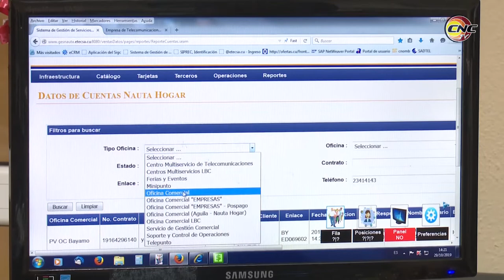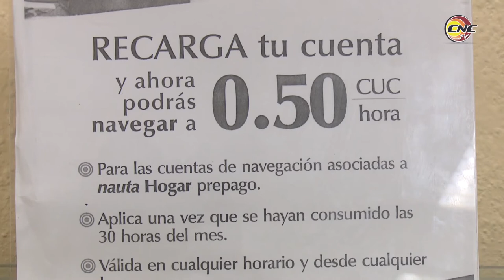Servicio de Nauta Hogar continúa creciendo en Granma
El servicio de Nauta Hogar continúa creciendo en Granma, ya en la provincia hay más de dos mil 600 contratos que favorecen el proceso de informatización de la sociedad, con el acceso a Internet y, la provincia se ha favorecido con la instalación de nuevos teléfonos fijos lo que facilita estas prestaciones.